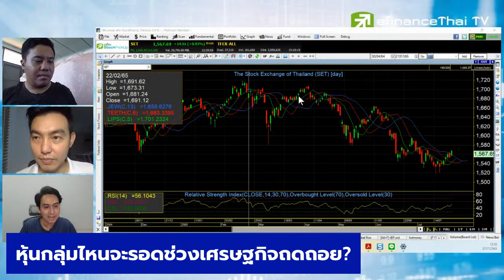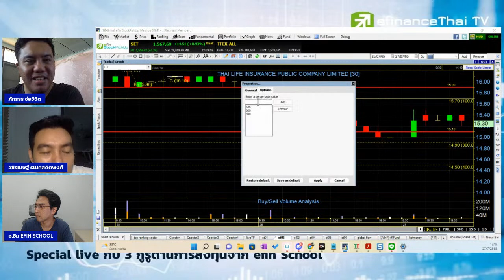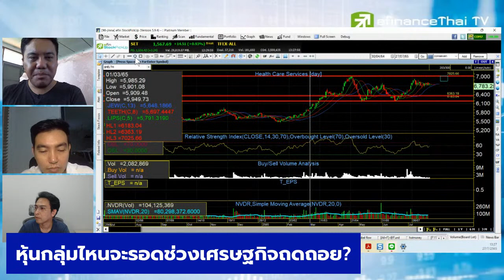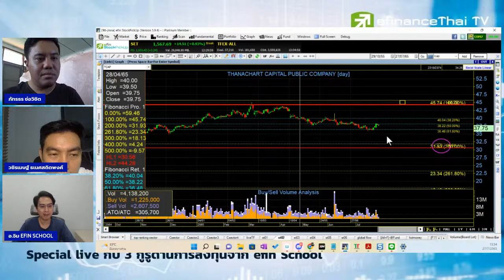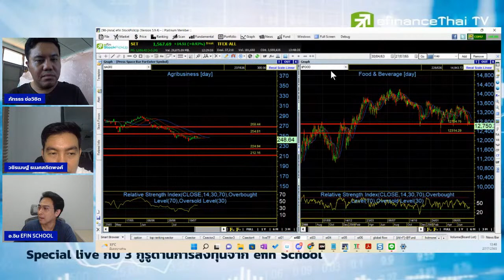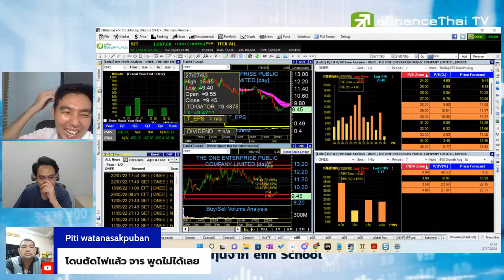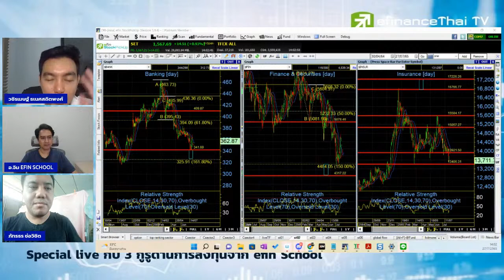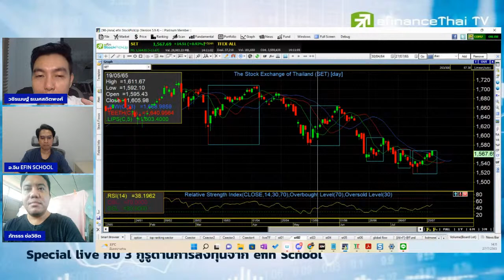หุ้นกลุ่มไหน จะรอดช่วงเศรษฐกิจถดถอย - Special live efin School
หุ้นกลุ่มไหน จะรอดช่วงเศรษฐกิจถดถอย?
Special live กับ 3 กูรูด้านการลงทุนจาก efin School
อ.วชิรเมษฐ์ ธเนศสถิตพงศ์
อ.จิณณะ สินส่ง
อ.ภัทรธร ช่อวิชิต นักลงทุนสาย VI
เดือนหนึ่ง อาจารย์ทั้ง3ท่านจะรวมตัวกันเพียงครั้งเดียว